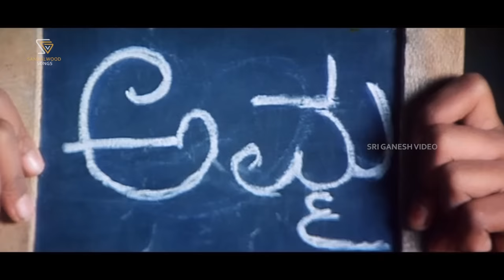Ello Adu Ello - HD Video Song | Kanasugara | Ravichandran, Prema | K.S.Chithra | K Kalyan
Song: Ello Adu Ello - HD Video (female version)
Kannada Movie: Kanasugara
Actor: Ravichandran, Prema, Shashikumar
Singer: K.S Chithra
Lyrics: K Kalyan
Year :2001

Kanasugara – ಕನಸುಗಾರ 2001*SGV